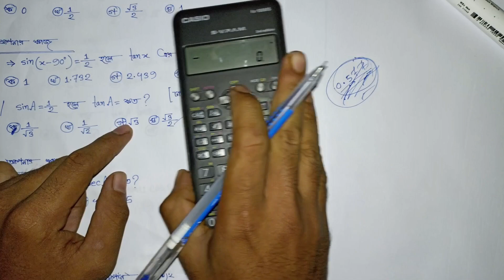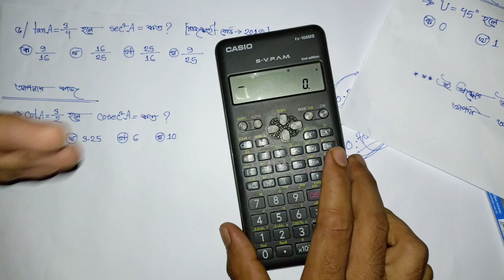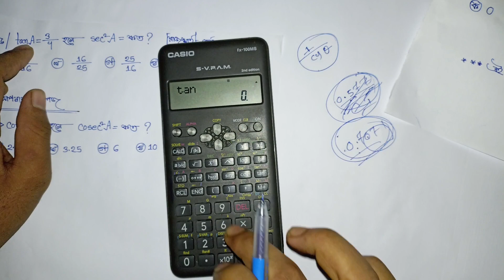পর্ব:2 | সাইনটিফিক ক্যালকুলেটর দিয়ে ত্রিকোণমিতির mcq সমাধান | ssc | Trigonometry mcq Solution Class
আসসালামুআলাইকুম
পর্ব:2 | সাইনটিফিক ক্যালকুলেটর দিয়ে ত্রিকোণমিতির mcq সমাধান | ssc | Trigonometry mcq Solutions with Calculator |
আমি আশা করি আপনি ভালো আছেন। আজকের এই ভিডিওতে আমি আপনাকেও শেখানোর চেষ্টা করেছি যে, আপনি কীভাবে খুব সহজেই সাইনটিফিক ক্যালকুলেটর দিয়ে ত্রিকোণমিতির mcq অর্থাৎ বহুনির্বাচনী প্রশ্ন সমাধান করবেন। আমি আশা করি আজকের এই ভিডিওটি আপনার জন্য খুবই উপকারী একটি ভিডিও হবে।

 বি:দ্র: ভিডিওটি আপনার উপকারে আসলেই আমার পরিশ্রম সফল হবে। ধন্যবাদ।
ক্যালকুলেটর বিষয়ে যদি‌ কোনো মতামত/কোনো বিষয় জানতে চাইলে অবশ্যই কমেন্ট করবেন।

Calculator Education bd